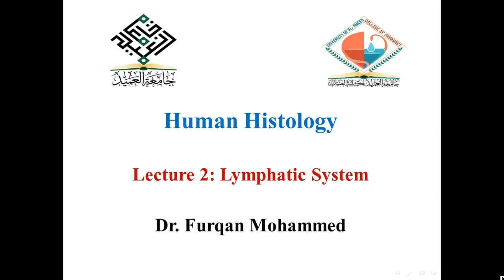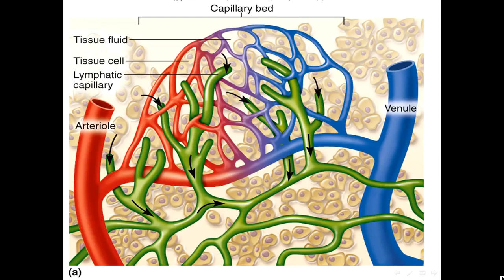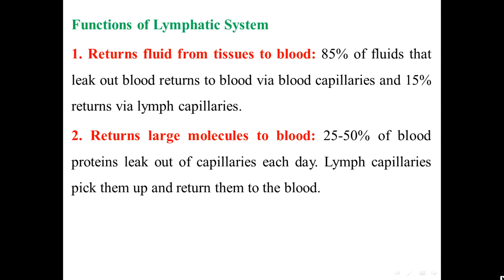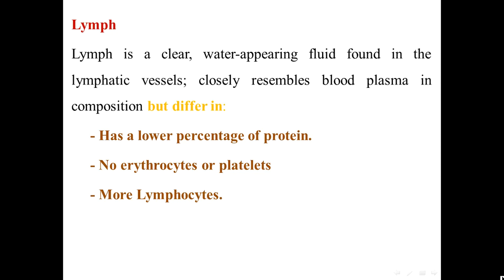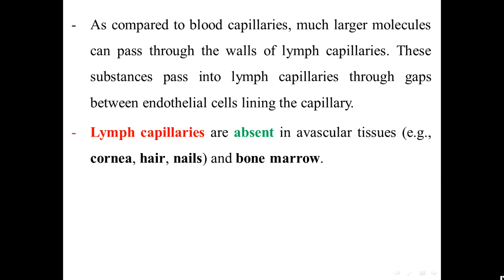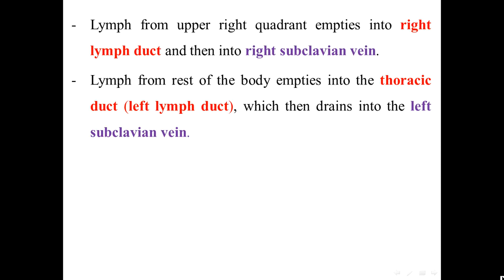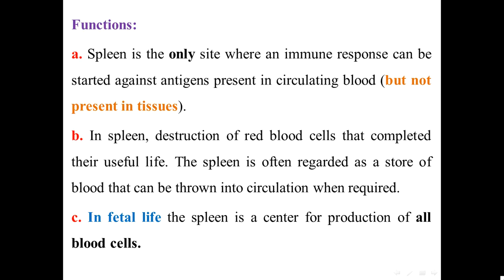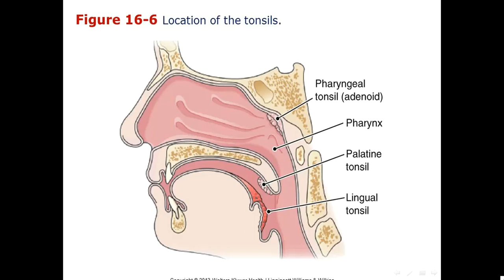Human Histology (Lymphatic System) Dr. Furqan